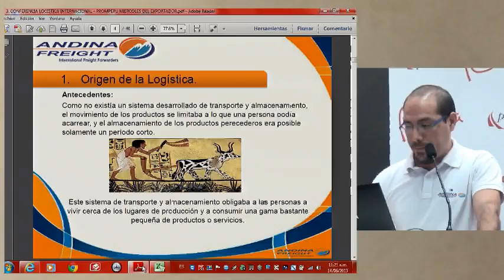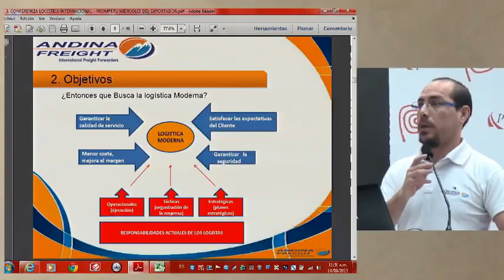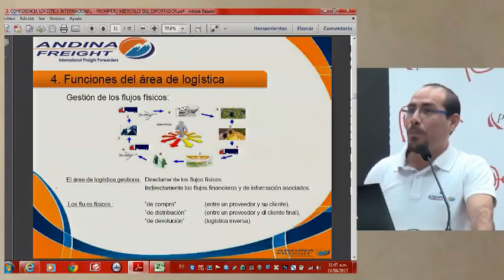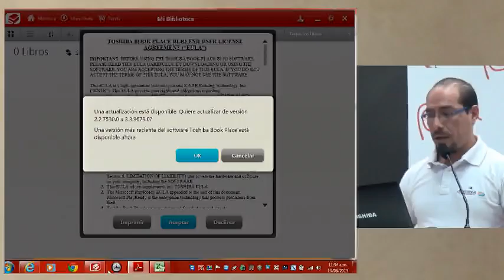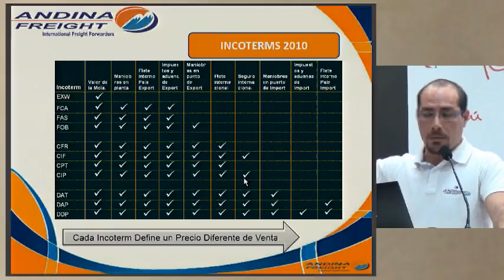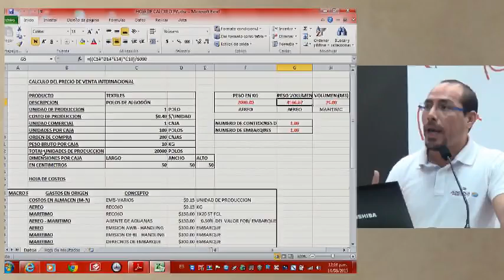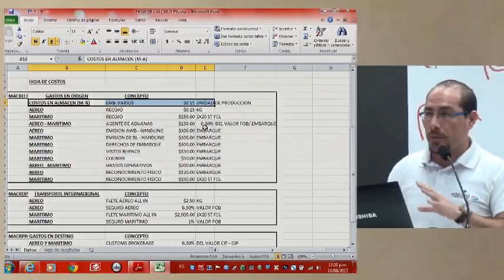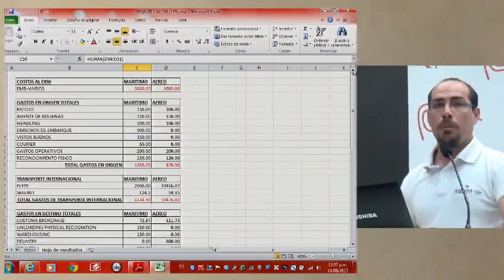Cómo desarrollar una estructura de costos [14 de agosto de 2013]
Ponencia del Seminario Miércoles del Exportador PromPerú:
"Cómo desarrollar una estructura de costos"

CASTRO MACEDO, Renatto
Andina Freight S.A.C.